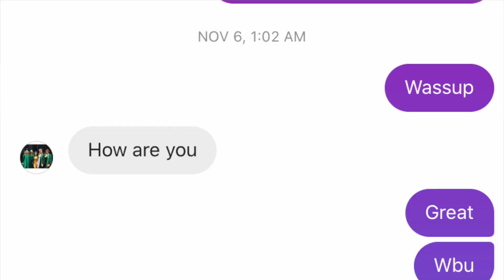||Introducing MY EX... ON VALENTINE'S DAY... 🤧||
“Its ya girl Nigee Xo, keep your heart alive”

I started saying this to you guys as my intro in my videos because I feel like it’s a very important message. Remember to be kind to yourself, and kind to others, if nobody tells you that they love you, please remember that I do!